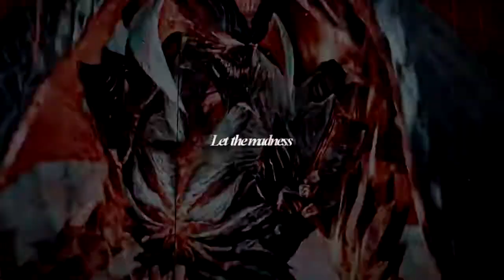Immortalized MEP - Happy Birthday ℒacrymosai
Happy Birthday Lacrymosai!

Hope you are having a fantastic day! A bunch of us wanted to celebration this occasion by editing in a MEP with one of your fave bands! I saw you edited this song as being a reflection of you so I thought it perfect to use for a Birthday MEP in a celebration of you! You are a walking talking legacy that will never die! I hope you have such a great day, you raise me up and always calm me when Im venting, you are just always there so I'm proud to call you my best friend! Please continue being the beautiful bastard you are!
-- SiliconDevil

Happy Freaking Birthday Verge! You are an amazing person and I hope you enjoy this MEP so so much! I did three parts for you for this MEP because I really freaking love you a heap tons. So enjoy your birthday and have a drink for me  I’ll be joining you at age 31 in about a month haha.
-- Shelby aka travellerofdawn

Happy birthday, Verge! Another year older and another  year stronger, how awesome is that :)You are such a vital part of this community and you've helped me feel so welcomed. I hope you have an absolutely fantastic birthday full of laughter and love and all the good vibes. Never stop being the wonderful person you are ♡
-- MemoriesofRain

Happy Birthday Boss Man! You’ve been an awesome friend to be these past 10+ years. You’ve been there thru the great times and the hard times! And I know I can talk to you about anything! And I just really appreciate it! I truly honestly do! I hope you have a fun and awesomely birthday! Treat yo self!  -- xSakuraNagamasa

Happy birthday Verge! You’re an amazing editor who inspires me a lot and always cheers for me when I succeed, Thank you for being such a dear friend and supporter. It’s always fun to work with you in collabs or meps you host. I hope you have an amazing birthday and many more! :DDD
-- sing4777

Happy Birthday to my favorite beta-tester!  Stay awesome and have a bomb day!
- XxGunnerGirlyYuniixX

Happy birthday Verge!! How can I wish you a wonderful birthday and spend a great day!! You deserve it because you are a wonderful person and unfortunately people like you are rare. I’m really happy to have you as a leader and friend!! Always very kind and sincere!! So again best wishes and big hug!!"
-- TitaniaX87

Hey Stephan, issa your girl. I unfortunately couldn't take part in this Master piece due to personal reasons + the new job. But I just wanted to say Happy Freaking Birthday you goof ball. I'm so happy you're my best friend and I'm glad I met you. I hope your day is filled with lots of love, dessert and drinks. Take it easy.
- iCookieDust

Hey there, mate Happy Birthday!
I know that we have known eachother recently, like 1 year or so, but I can say that you have always been a good friend for this time. Also, you always bring awesome ideas for MEPs and it's always a pleasure to join them with you! I hope you have great day today and that you enjoy every piece of this surprise  Congratulations and keep being that amazing person you are!!!
-- Orlando Junior

Hey Verge, happy birthday! We all wanted to make you a little something because of all you've done for us. You are an awesome studio leader and friend. c: We really appreciate you and hope you have an awesome birthday
-- LilMichyChan

Happy Birthday Verge! Thanks for being so patient with my slow editing this year and still allowing me to participate in your MEPs. You're one of the most chill and down to earth guys I know online with just the right kind of strange. Never change. Hope you have a lovely day
-- DeejTheFirst

Parts
1 MemoriesofRain
2 TravellerofDawn
3 TravellerofDawn
4 SiliconDevil
5 xSakuraNagamasa
6 sing4777
7 XxGunnerGirlyYuniixX
8 OrlandoJunior
9 TitaniaX87
10 TravellerofDawn
11 lilmichychan
12 SiliconDevil
13 DeejTheFirst